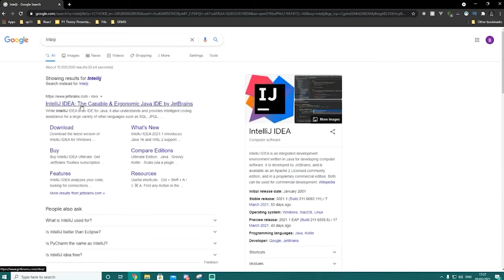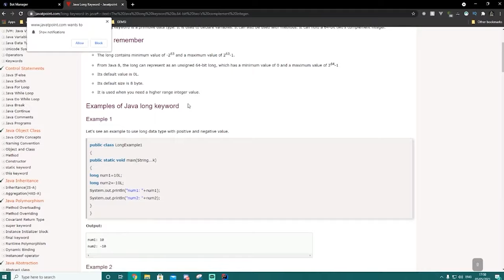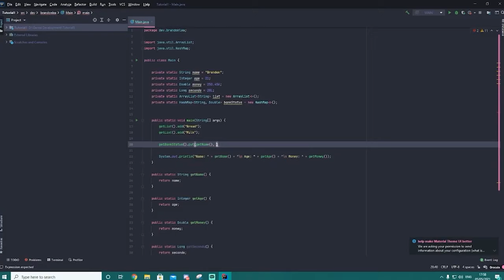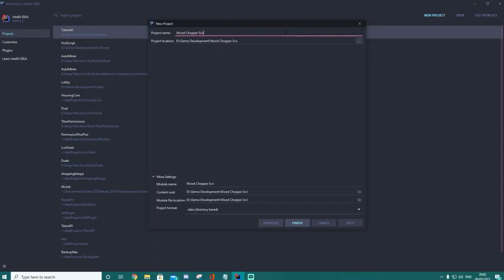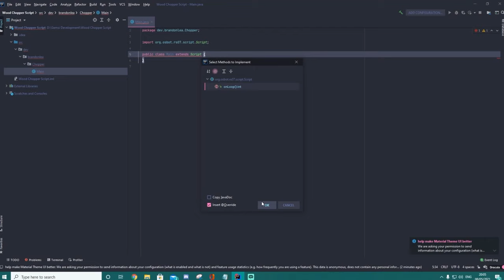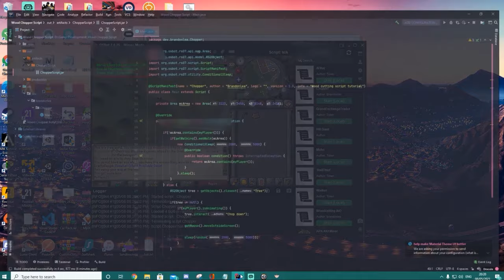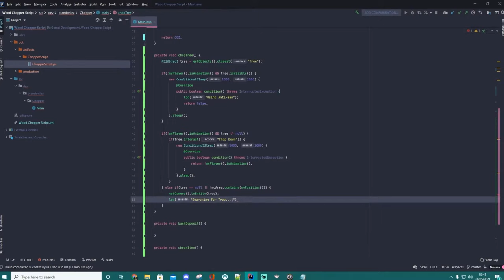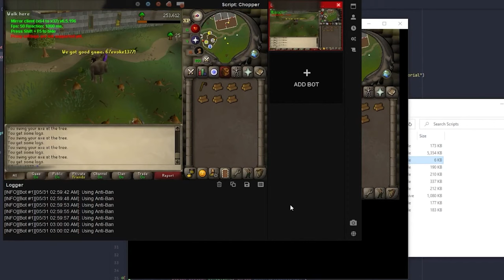Osbot | Learn how to script all in one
Thank you for all the support please don't forget to check out our discord below.

Also a big thank you Not A Bot for helping me with the idea and confidence to able to make this video go and check him out for amazing OSRS Botting Guides.